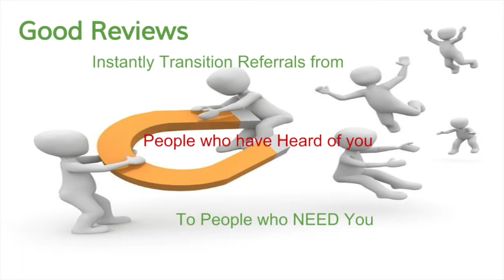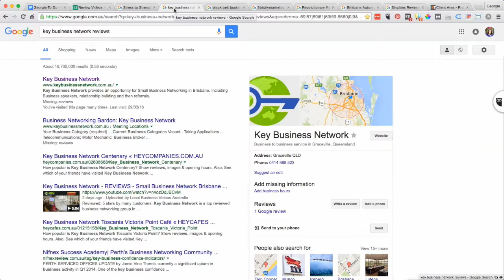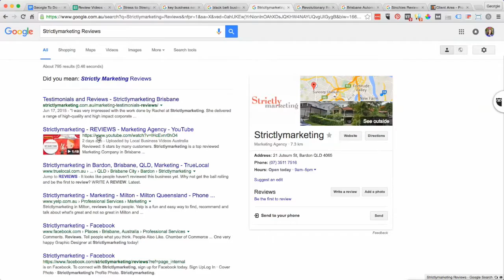Video Marketing for Small Business - Brisbane, Bulimba, Hawthorne, Morningside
Video Marketing and Video SEO for small local businesses wanting to be found in Google and YouTube. Affordable and Effective.

Small business video marketing makes sure that videos are actually seen by people who want your services. We use Video SEO and Video marketing strategies to rank small businesses online via video. You don't even have to be in the video if you don't want to.

We especially love to work with businesses that empower others to be more authentic and therefore help people and the planet.

New Video Marketing Service to bring small local business more clients